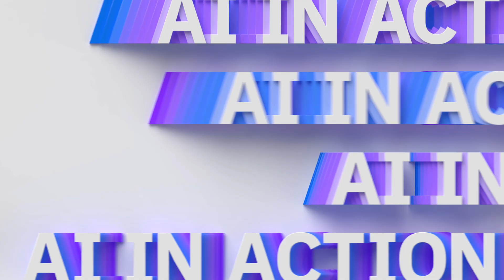Change Agents with Ethan Mollick: How AI agents will reinvent productivity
AI in Action has moved to a new channel! See you there!

Can AI agents can make you better at your job? This autonomous form of AI can do a lot more for you than chatbots, AI assistants and Large Language Models can. In this episode, Ethan Mollick, Co-Director of Generative AI Lab at Wharton, talks about AI agents and their potential impacts on how (and how well) we work -- urging organizations to start thinking about their implications now.

The opinions expressed in this podcast are solely those of the participants and do not necessarily reflect the views of IBM or any other organization or entity.

Get weekly AI, cloud, security and sustainability industry news, events and insights